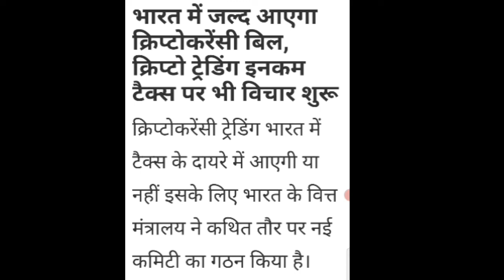Cryptocurrency Breaking news 💥 भारत सरकार अब लगाएगी क्रिप्टो करेंसी इनकम पर टैक्स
Bitcoin news
doge coin news
cryptocurrency future in India

cryptocurrency news
cryptocurrency ban news in India
Bitcoin news
doge coin news

Nifty 50
Nifty 50 news
sensex 30
AK stock news

cryptocurrency news today tamil,
cryptocurrency news today malayalam,
cryptocurrency news app,
cryptocurrency news aaj tak,
cryptocurrency news ada,